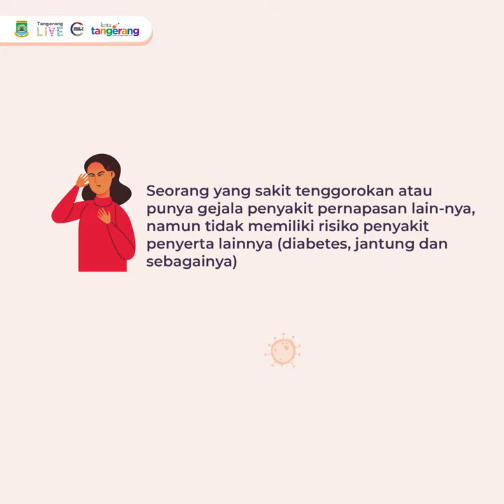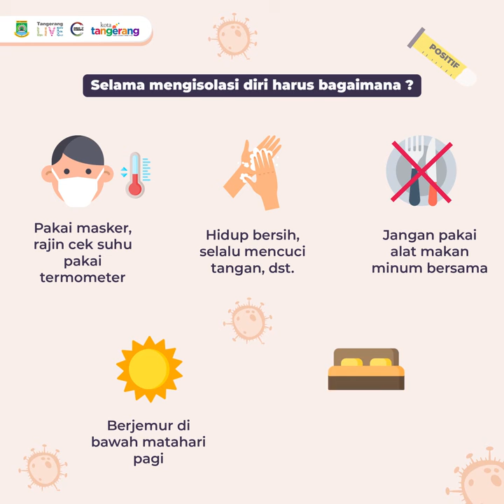Update Informasi tentang COVID 19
Yuk kita ikuti Social Distancing untuk tetap dirumah selam 14 hari dan lakukan Pola Hidup Bersih dan Sehat.

source video @TangerangTV